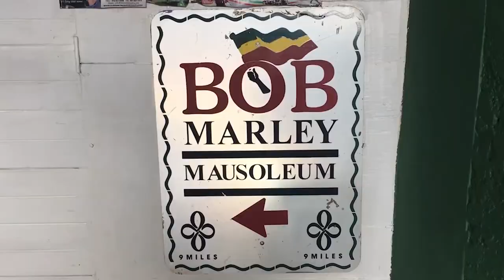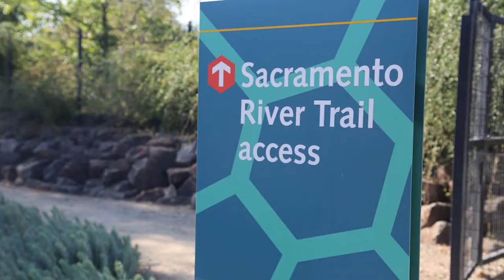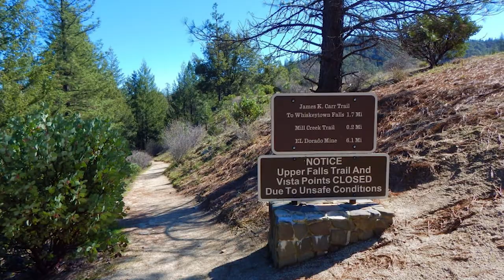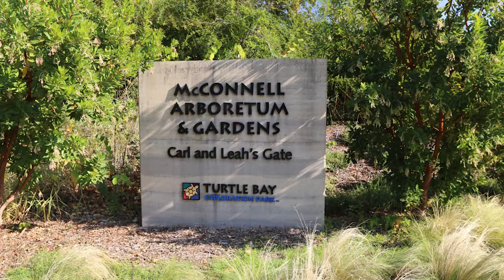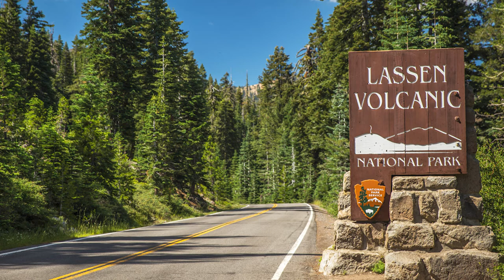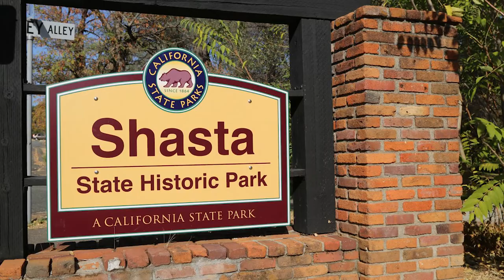10 REASONS WHY PEOPLE LOVE REDDING CALIFORNIA USA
This video will provide 10 REASONS WHY PEOPLE LOVE REDDING CALIFORNIA USA. These are not ALL the reasons why people love Redding and if you have a reason why you love Redding, put it in the comment section and I will make another video.

1. Turtle Bay Exploration Park
2. Sundial Bridge
3. Sacramento River Trail
4. Whiskeytown National Recreation Area
5. Shasta State Historic Park
6. McConnell Arboretum and Botanical Gardens
7. Downtown Redding
8. Shasta Lake
9. Lassen Volcanic National Park
10. Cascade Theatre

Redding is a city in Northern California. Turtle Bay Exploration Park includes an arboretum, botanical gardens and a museum with natural history exhibits. Spanning the Sacramento River, the Sundial Bridge is a suspension bridge that also acts as a huge, working sundial. West, Shasta State Historic Park holds the ruins of an 1800s gold-rush mining town. Whiskeytown National Recreation Area has waterfalls and a lake.